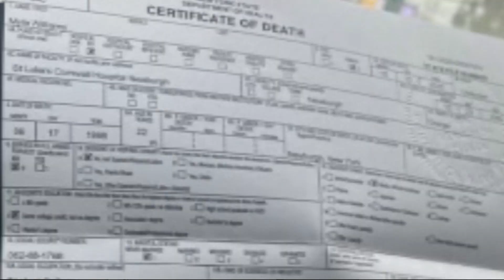Newburgh woman calls on police to make an arrest after daughter allegedly drugged, left to die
Myla Williams, 22, was allegedly with three men who gave her drugs inside their apartment on South William Street the night she died on Oct. 23, 2020.